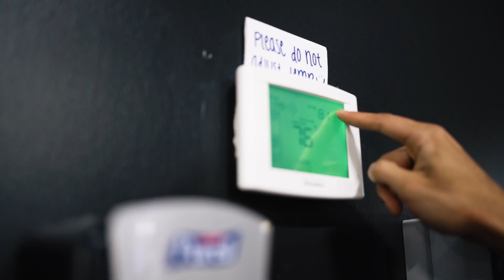TIME TO STEP ON STAGE | ONE DAY OUT FROM MY PHYSIQUE COMPETITION